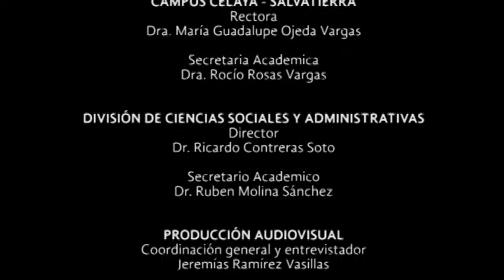Entrevista Mtro Santoyo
Con motivo de su jubilación, se realizó una breve entrevista al maestro Adolfo Rafael Rodríguez Santoyo, quien se desempeñó como docente de muchas generaciones a lo largo de 36 años de vida activa como docente en el campus Celaya-Salvatierra.